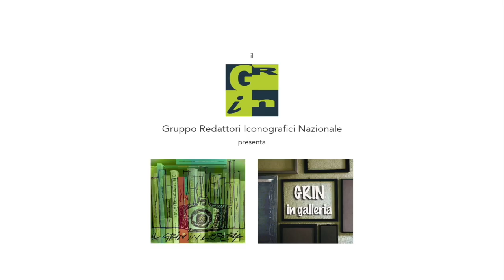Grin… in Galleria con Elena Carotti della galleria Lab 1930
Mariateresa Cerretelli ci accompagna alla Galleria Lab 1930 per conoscere la sua storia attraverso le parole di Elena Carotti che l'ha fondata.

Una galleria inaugurata nel 2022, nata dalla passione di Elena per la fotografia, dopo una lunga esperienza con le case editrici in ambito di arte contemporanea.

Ascoltando le parole della gallerista, emerge la sua propensione verso le produzioni realizzate da donne artiste.

Accanto alle stampe fotografiche è possibile consultare le pubblicazioni delle autrici in mostra. Per approfondire e conoscere meglio le loro ricerche.

In questa chiacchierata Elena Carotti ci racconta con entusiasmo la sua esperienza con i mercati esteri e l'interesse, nei confronti della fotografia, da parte di un pubblico sempre più trasversale.

Fino al 23 marzo è possibile visitare la mostra "Les Inconnues" di Alessandra Calò

Concept del progetto: Mariateresa Cerretelli

Riprese, editing e montaggio: Raoul Iacometti